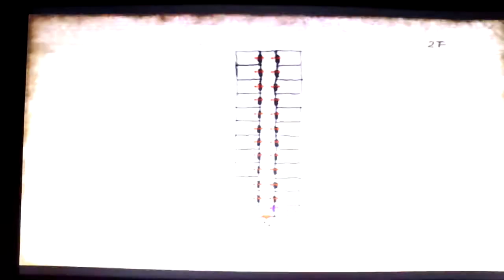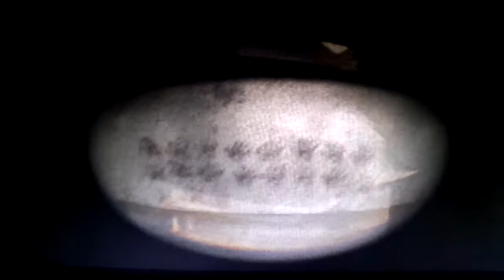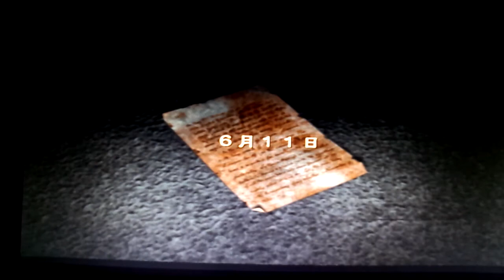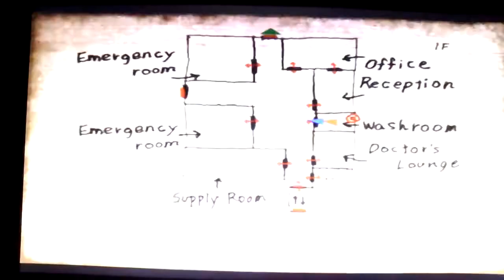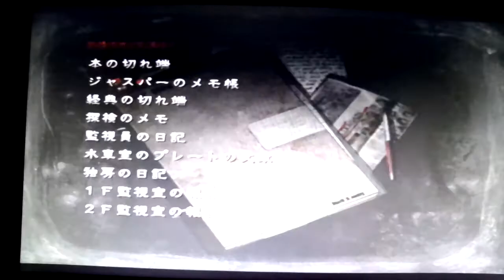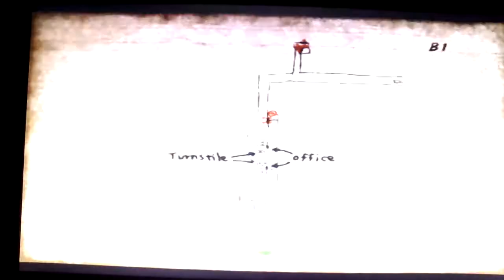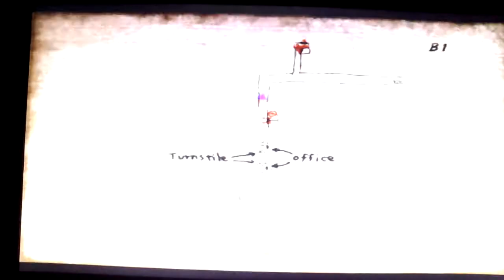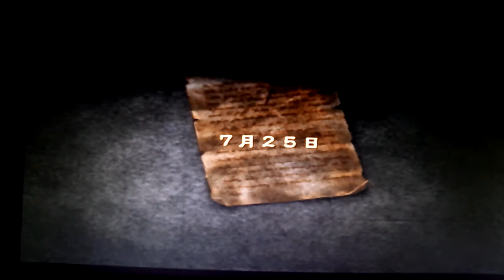サイレントヒル4theRooMを楽々実況プレイpart21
part21
アイリーンと一緒に散歩中。
待ち受けるのはやはり怪物ですね。